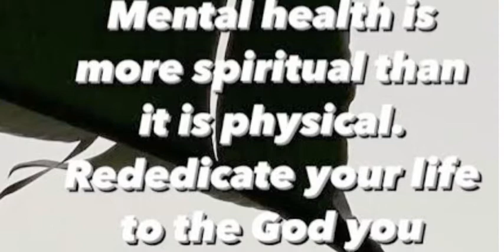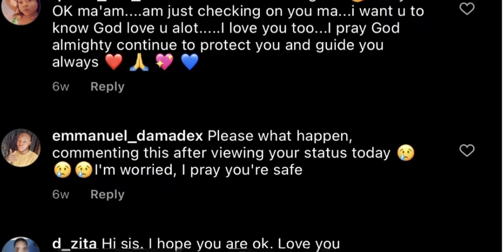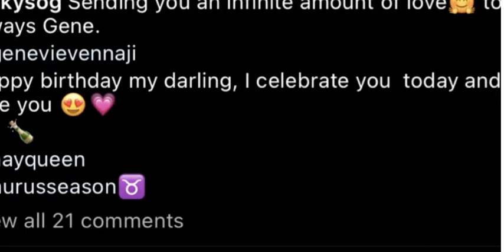GENEVIEVE NNAJI HOSPITALIZED in critical condition after this happened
Beautiful GENEVIEVE NNAJI HOSPITALIZED in critical condition after this happened